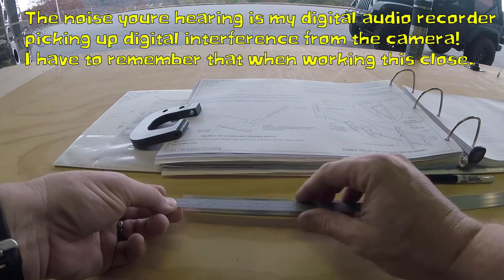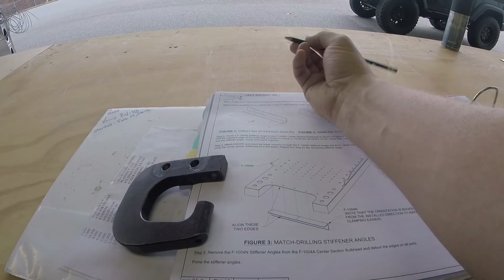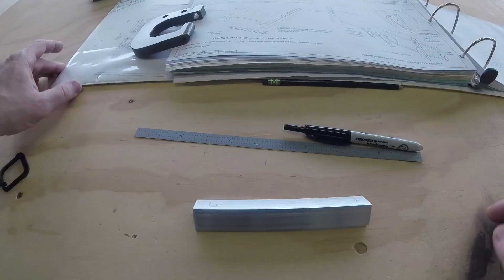RV-10 Fuselage - 002 - Initial steps on building the fuselage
Builder ID Number: 41638

Yep it's that time!  Starting on the fuselage.  In this video I go through the first couple steps and outline the beginnings of how I want to film going forward.

I'd like to hear from you guys what you'd like to see or how you'd like to see it going forward.

I talk to the flanging tool too as it's something I have to do in order to take the next step on testing the tanks.